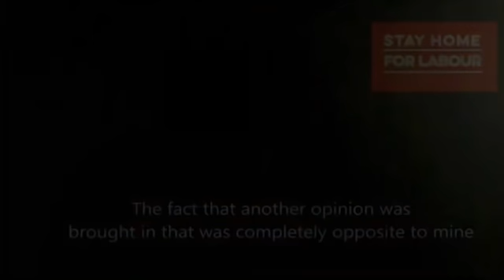WhatsApp stopped the coup against Corbyn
Mark McDonald recalls the day Labour Party bureaucrats tried to end Jeremy Corbyn’s leadership